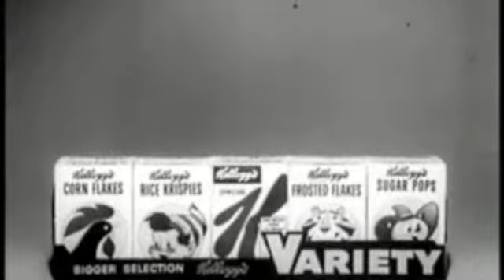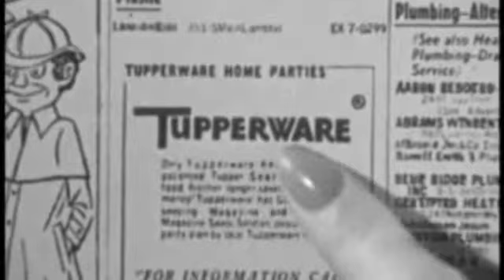Old TV Commercials Mashup